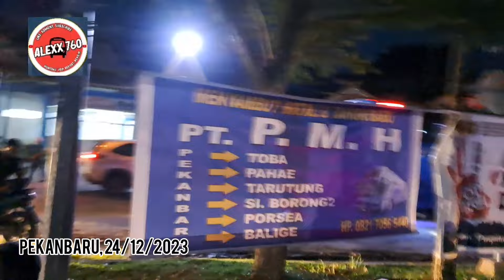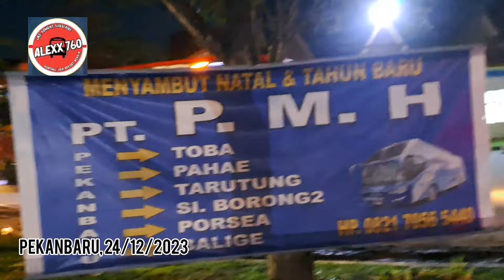Ramai Banget❗️Suasana Arus Mudik Malam Natal 2023 Diterminal. Line Perdana Paimaham P. baru-Medan.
Ramai Banget❗️Suasana Arus Mudik Diterminal DiMalam Natal 2023. Line Perdana Paimaham Pekanbaru-Medan.